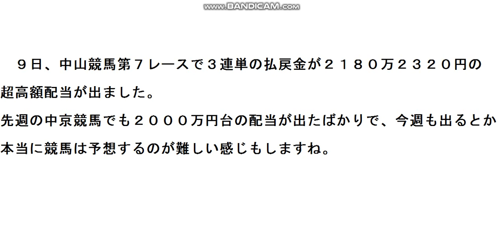9日、中山競馬第7レースで3連単2180万円の払戻金に緊急物申す！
中山競馬第9レースで3連単2180万2320円が出たこと、骨川が緊急物申す！